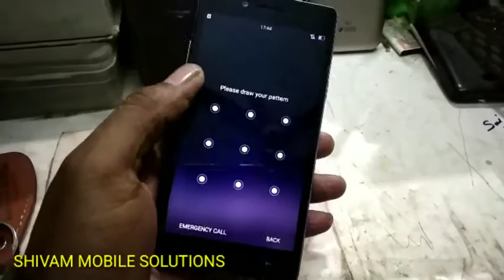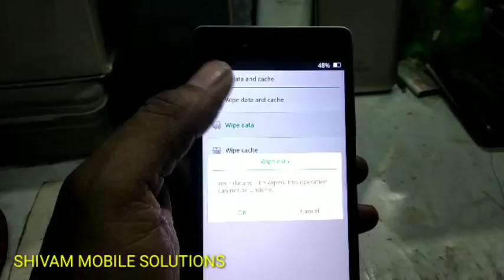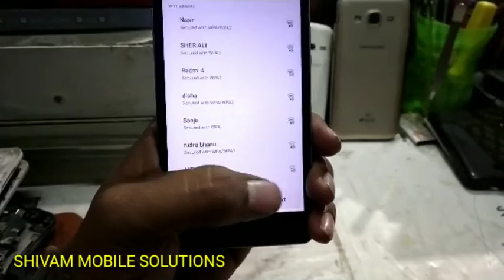OPPO A33F Hard Reset.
Shivam Mobile Solutions.

You will learn how to hard reset OPPO A33F in this viseos.

🎵 MUSIC CREDIT